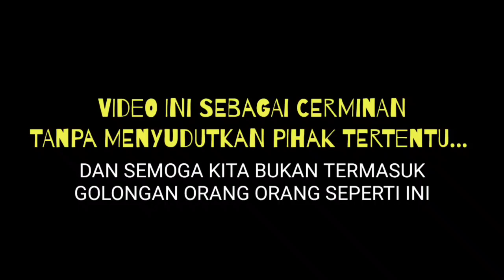Masih Ria" ??? - Film Inspirasi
Share/Bagikan video ini keteman2mu dan juga semedia sosial kalian ! Tulis komentar di Bawah, video apa yang kalian ingin tonton

Support Creator Lokal Indonesia

Salam dari kami STUDIO 703
Meranjat Ogan Ilir - Sumsel